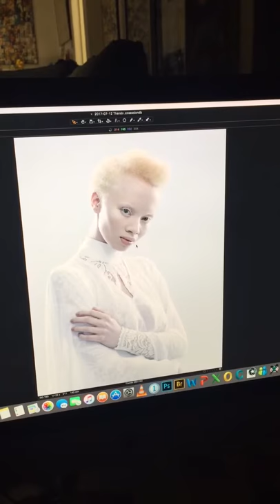Thando Hopa - behind the scenes at a Shaw Media/Nick Boulton shoot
Shaw Media shoot day with Thando Hopa in front of the lens of Nick Boulton, wearing Gert-Johan Coetzee